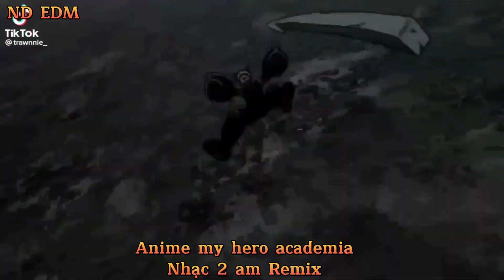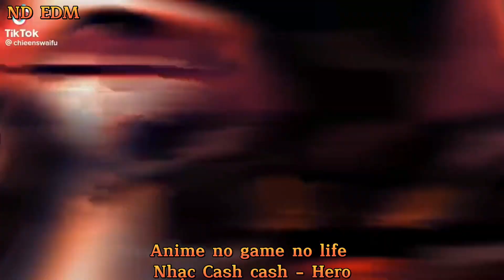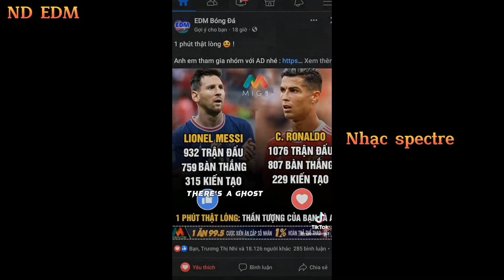Những bài nhạc HOT tiktok gây nghiện có thể bạn chưa biết (part2)